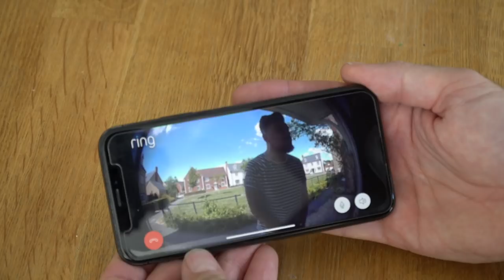Is Your Music Gear Safe From Theft? Dan's Vlog – That Pedal Show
This is Dan's Vlog - hello!
I recently had a scary moment where I thought my favourite red Telecaster was, gulp, gone. The whole experience spurred an idea to find out a little bit more about what we can do to protect our beloved instruments firstly from theft itself, but also measures you can take to maximise the chances of recovery should the worst happen.

Poo head and the police! What could be more entertaining?